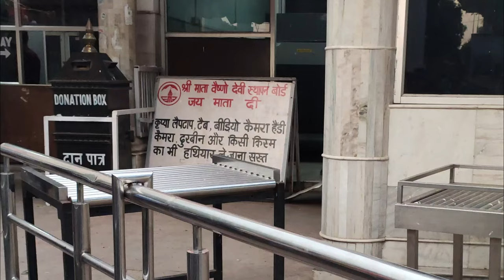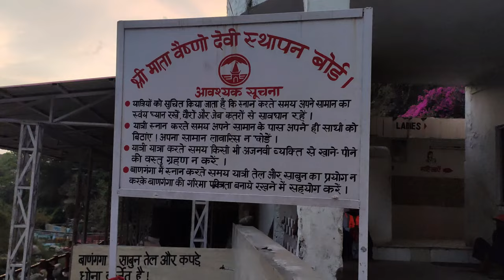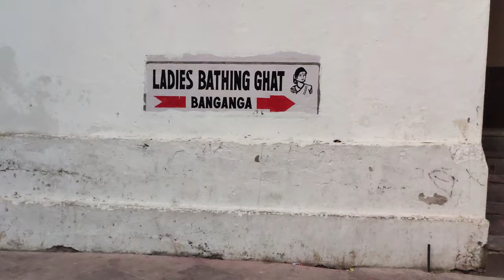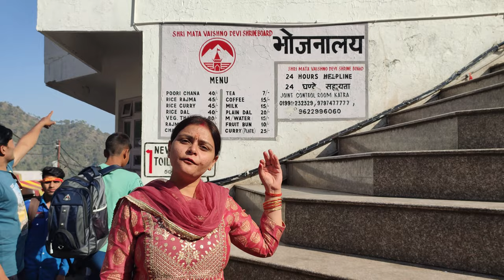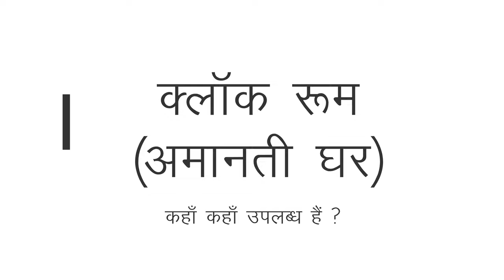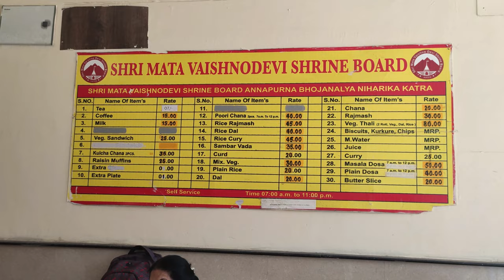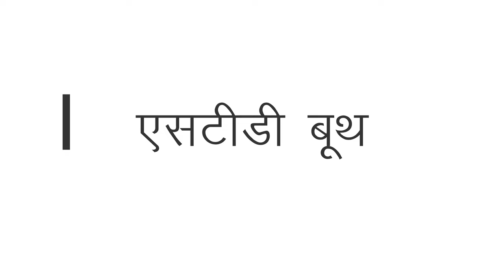Shri Mata Vaishno Devi Darshan 2023 | श्री वैष्णोदेवी यात्रा की जानकारी Vaishno devi katra EP2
How can I reach Vaishno Devi darshan?

वैष्णो देवी की चढ़ाई में कितने घंटे लगते हैं?
वैष्णो देवी की पैदल यात्रा कितने किलोमीटर की है?
वैष्णो देवी यात्रा कैसे शुरू करें?

वैष्णो देवी जाने के लिए क्या करना पड़ता है?
वैष्णो देवी में रूम का किराया कितना है?
माता वैष्णो देवी की चढ़ाई कितने किलोमीटर की है?
वैष्णो देवी जाने के लिए कितना खर्च आता है?
वैष्णो देवी की चढ़ाई में कितना समय लगता है?

Music Details
© License Luke Bergs:
Music from Soundcloud